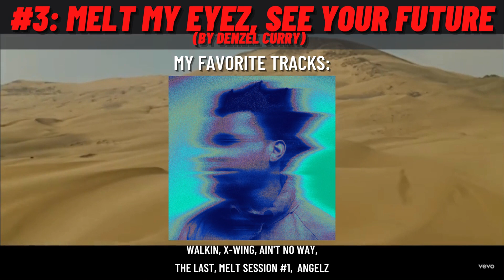My Top 10 Favorite Albums of 2022